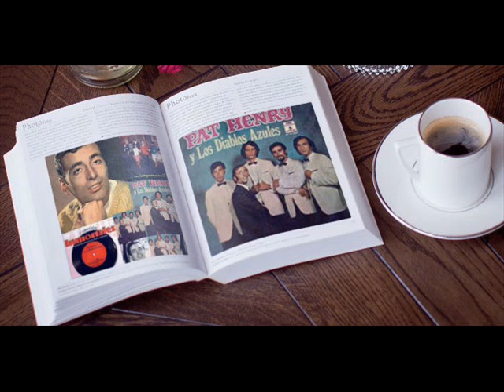Pat Henry y Los Diablos Azules - Cuando llegue a Phoenix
Una magnifica version de este tema de  Johnny Rivers quién la lanzó en1965 esta produccion es del año 66 o 67 .